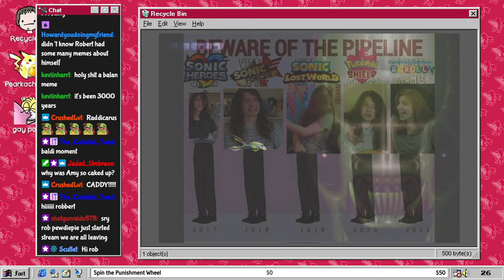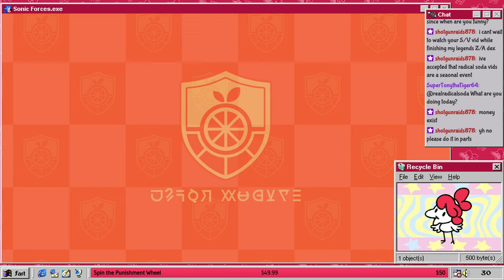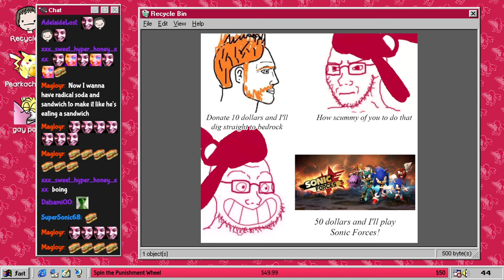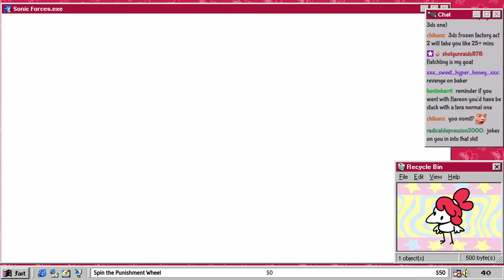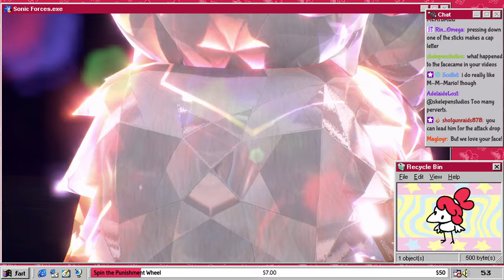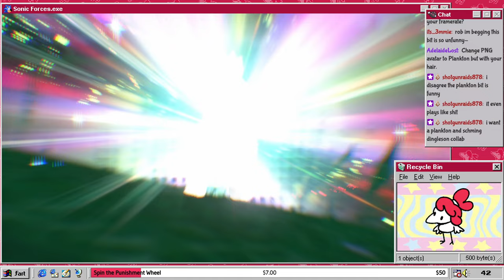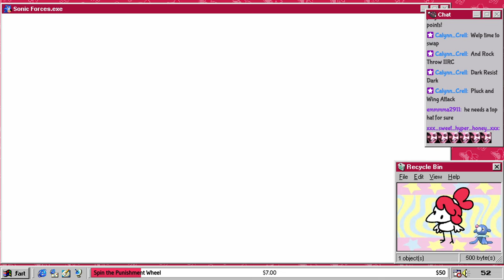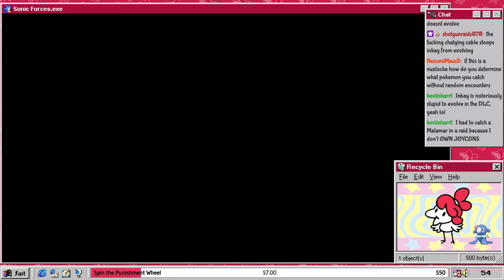New Pokémon Planklizar makes it's way to Paldea! - Scarlet Nuzlocke 03